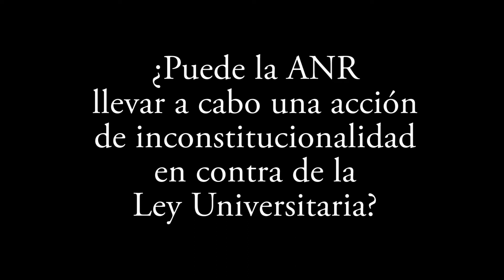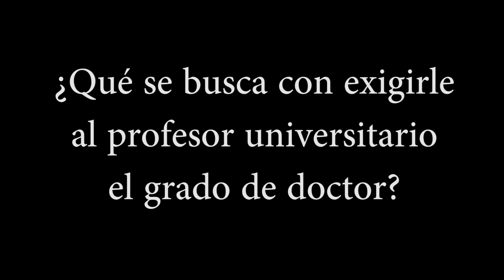César Landa Arroyo: "La ANR no puede interponer una demanda porque no tiene legitimidad procesal"